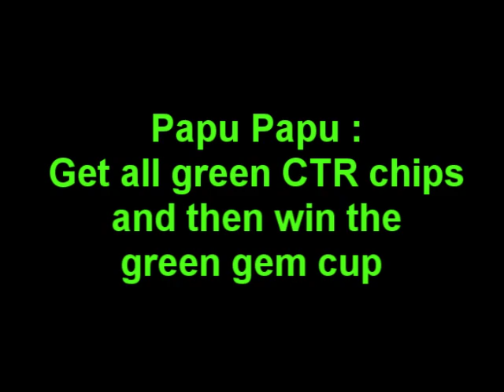Crash Team Racing - How to Unlock all Secret Characters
Music : Crash Cove from the Game Crash Team Racing ( by Naughty Dog )